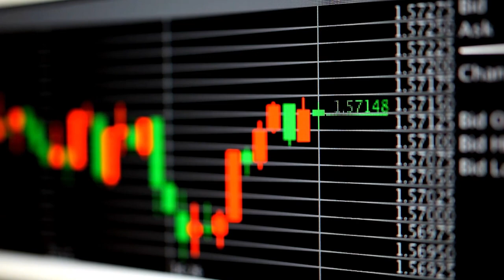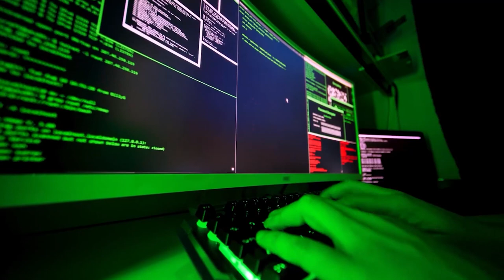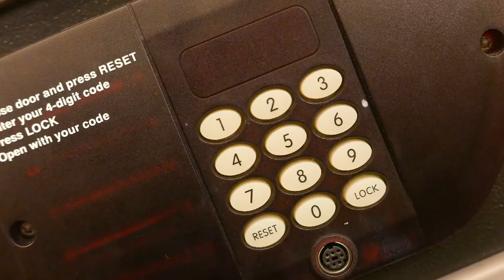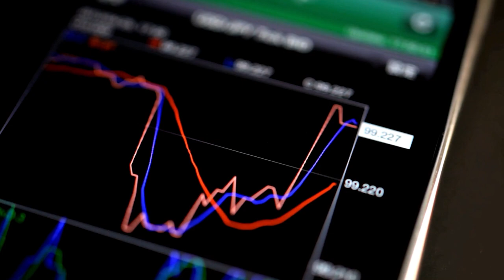O PIX É UMA PORCARIA